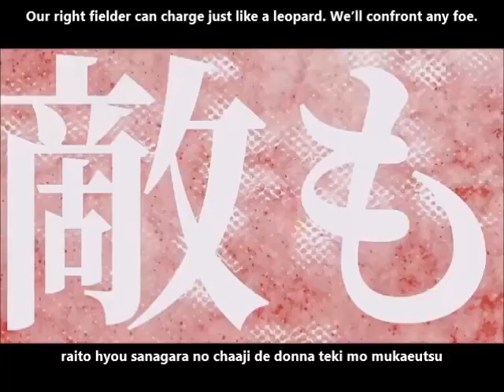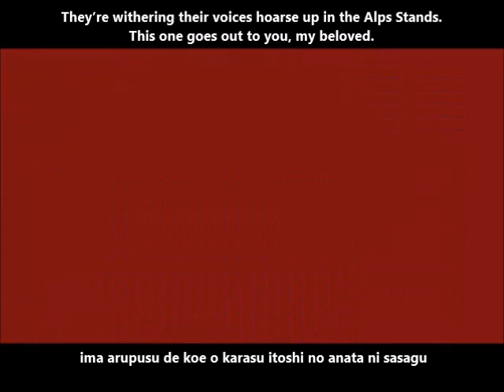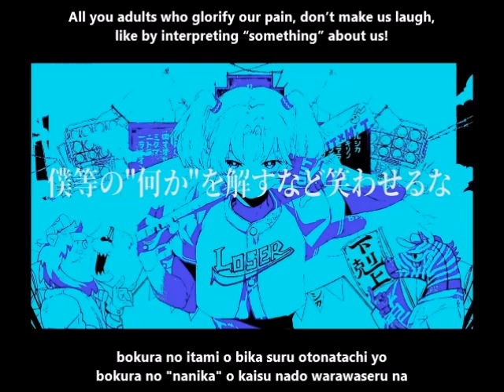【初音ミク】ゼブラハレルヤ (Zebra Hallelujah) English and romaji subs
“Y’all who carry on the legacy of zebras, won’t you show us those zebras’ dreams?!"

Warning: This video contains flashing lights

I never did get into baseball but Miku's look in this is cool! (if there is a Japanese baseball team named the Zebras that'd be interesting too, though they weren't included in that Miku uniform promo a while back lol)

Title:  ゼブラハレルヤ / 初音ミク Zebra Hallelujah
Arrange: いっすんぼうし
Illustration: 海月いまり
Video: Architrave

Note from the translator: Alps Stands refers to the outfield benches along the lines at Koshien Stadium, where the two annual high school baseball tournaments in Japan are held.